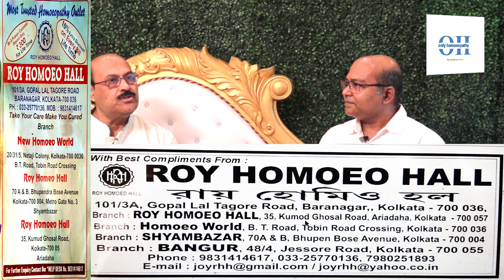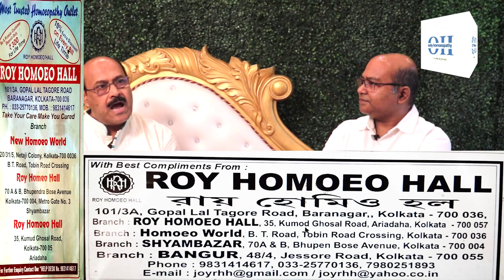Only Homoeopathy : হোমিওপ্যাথি চিকিৎসা নিয়ে বিশিষ্ট চিকিৎসক শ্যামল মুখার্জীর সাক্ষাতকার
Only Homoeopathy (OH) is dedicated to the holistic treatment method called 'HOMOEOPATHY' practiced all over the world for centuries.

OH is coming up with programs related to various physical and mental ailments and the holistic homoeopathic approach to cure those sufferings. OH will discuss various diseases, causes, and cures through homoeopathy.

OH will be designing programs related to the treatment method of homoeopathy to cure mild, moderate, and severe diseases with the support of scientific evidence and provings done by renowned scientists, researchers, and doctors. The programs will be mostly interview-based where eminent homoeopaths will tell us about the diseases and their remedies.

On the other hand, panel discussions will take place to exchange ideas among people and experts of homoeopaths regarding diseases and their treatment approach with science-based evidence.

শুধুমাত্র হোমিওপ্যাথি (OH) 'হোমিওপ্যাথি' নামক সামগ্রিক চিকিত্সা পদ্ধতির জন্য নিবেদিত যা সারা বিশ্বে শতাব্দী ধরে অনুশীলন করা হয়।

OH বিভিন্ন শারীরিক ও মানসিক রোগের সাথে সম্পর্কিত অনুষ্ঠান নিয়ে এসছে এবং সেইসব যন্ত্রণা নিরাময়ের জন্য সামগ্রিক হোমিওপ্যাথিক চিকিৎসা পদ্ধতি নিয়ে আলোচনা করা হয়েছে।

OH হোমিওপ্যাথির মাধ্যমে বিভিন্ন রোগ, কারণ এবং নিরাময় নিয়ে আলোচনা করছে।

বিখ্যাত বিজ্ঞানী, গবেষক এবং ডাক্তারদের দ্বারা প্রদত্ত বৈজ্ঞানিক প্রমাণ এবং প্রমাণের সমর্থনে গুরুতর রোগ নিরাময়ের জন্য OH হোমিওপ্যাথি চিকিৎসা পদ্ধতির সাথে সম্পর্কিত অনুষ্ঠান নিয়ে আলোচনা করছে। অনুষ্ঠানগুলি বেশিরভাগই সাক্ষাৎকার ভিত্তিক যেখানে বিশিষ্ট হোমিওপ্যাথরা আমাদের রোগ এবং তাদের প্রতিকার সম্পর্কে বলছেন।

অন্যদিকে, বিজ্ঞান ভিত্তিক প্রমাণ সহ রোগ এবং তাদের চিকিৎসা পদ্ধতি সম্পর্কে মানুষ এবং হোমিওপ্যাথি বিশেষজ্ঞদের মধ্যে ধারণা বিনিময়ের জন্য প্যানেল আলোচনা অনুষ্ঠিত হবে।